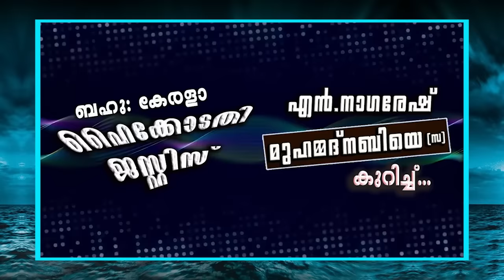മുഹമ്മദ് നബി(സ്വ) ഞെട്ടിച്ചു...!! ഹൈക്കോടതി ജഡ്ജി N നാഗരേഷ് സാറിന്റെ നബിദിന പ്രഭാഷണം Nabidinam 2023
Kerala high court judge N Nagaresh Sir Speech
ഇന്ത്യൻ ഭരണഘടനാ ശില്പി ബി. ആർ അംബേദ്കറിന് മുന്നേ ലോകത്തെ ഞെട്ടിച്ച് ഒരു ഭരണഘടന നിർമ്മിച്ച വ്യക്തിയാണ് മുഹമ്മദ് നബി(സ്വ)
ഹൈക്കോടതി ജഡ്ജി N നാഗരേഷ് സാർ നടത്തിയ നബിദിന പ്രഭാഷണം വൈറൽ...!!

Aliyar moulavi al qasimi new speech 2023
Aliyar Qasimi Latest Speech
Usthad Aliyar Qasimi new speech 2023
VH Aliyar Moulavi Al Qasimi Speech 2023
New Islamic Speech In Malayalam
Islamic Prabhashanam Malayalam
നബിദിനം 2023
rabeeul avval
rabeeul avval 2023